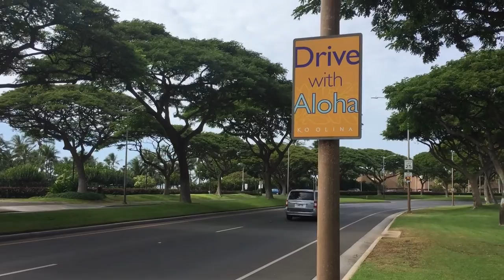ドライブウィズアロハ（Drive with ALOHA）って、カッコよすぎませんか？アウラニで有名なコオリナの道路で発見！